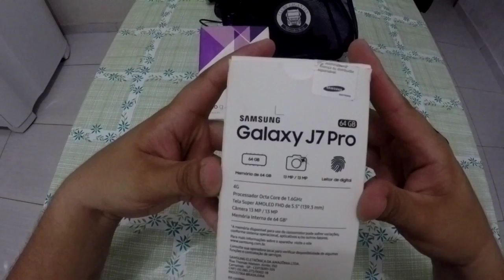Samsung J7 pro e mostrando os acessórios da Gopro do Canal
Aqui você irar encontrar tudo que você precisa saber sobre Guinchos, VW Delivery, consumo entre outros.

Se Gostar já deixe o Joinha (Like).
Bom Vídeo ..
Tamo Juntos Galerinha..

Me Sigam na Rede Social Facebook

E-mail Profissional
para propagandas, parcerias, patrocínio, divulgações: